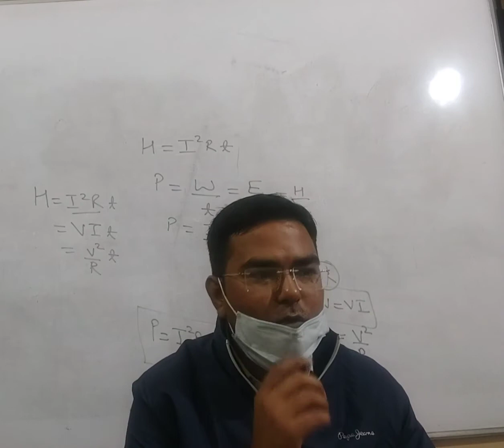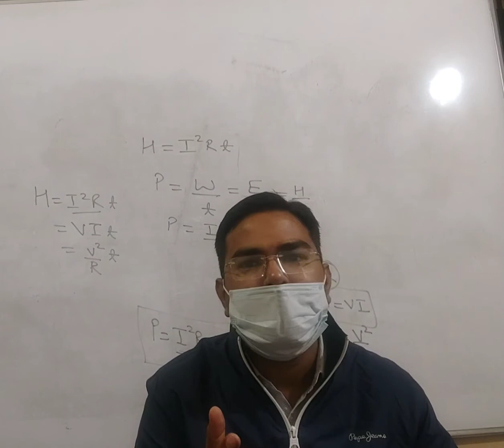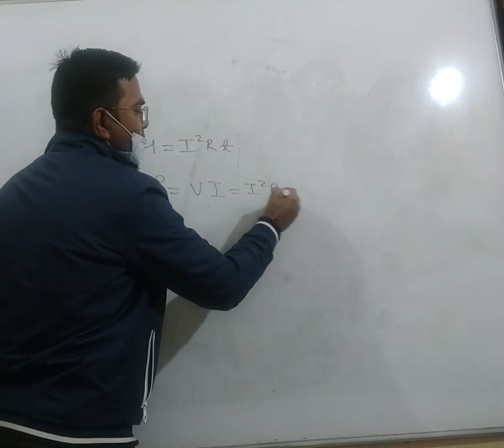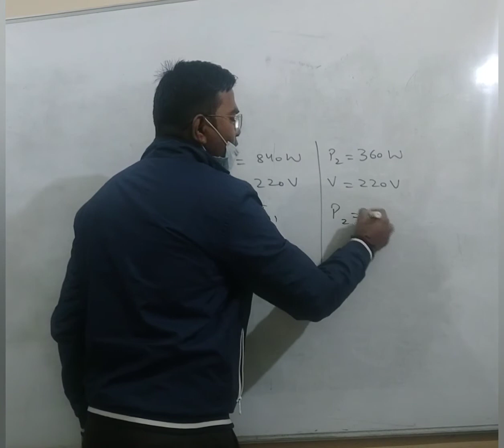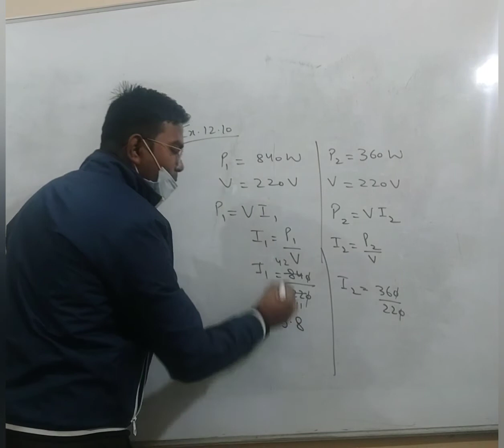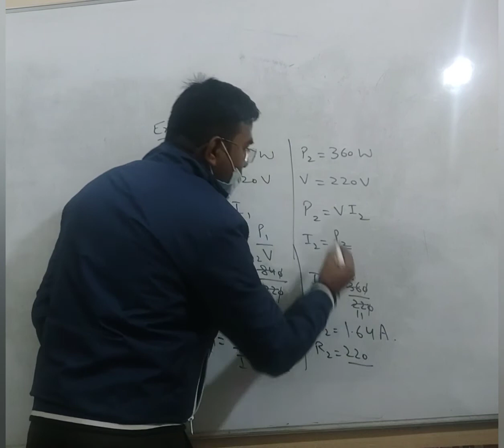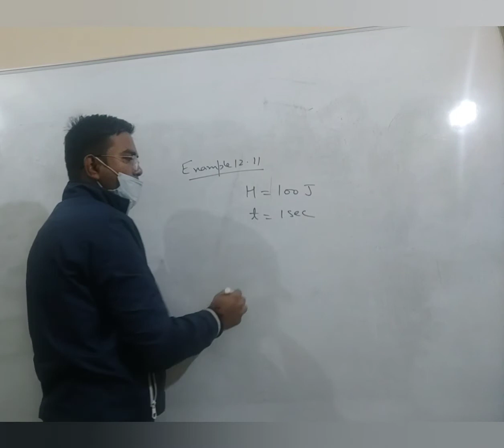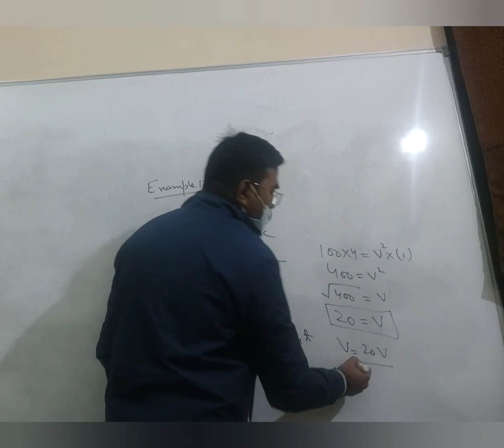electricity part 15 class X science example 12.10 and 12.11